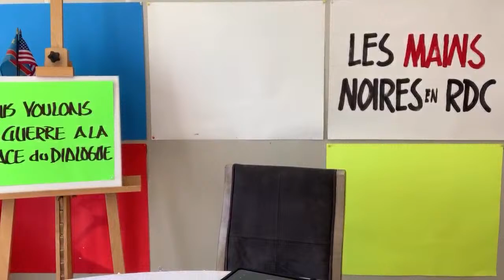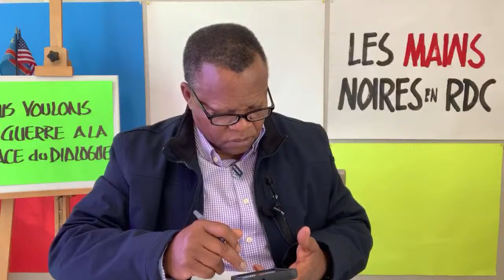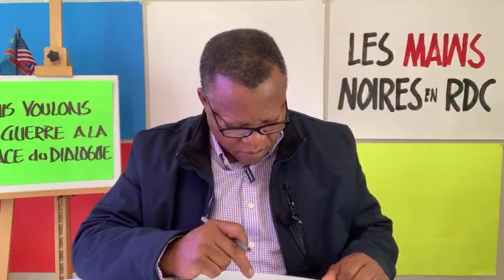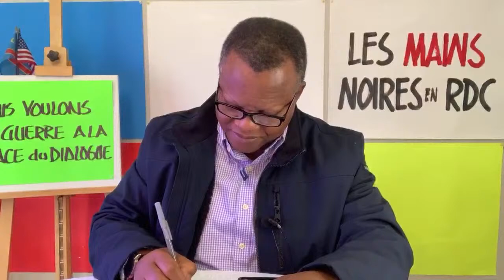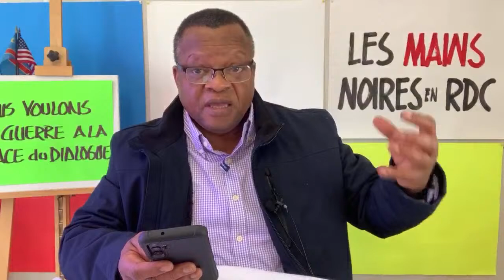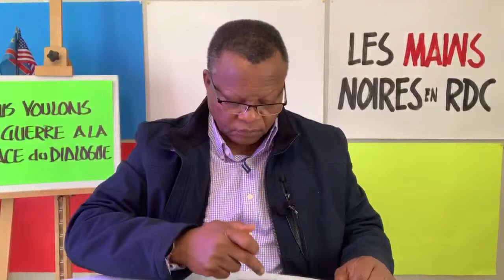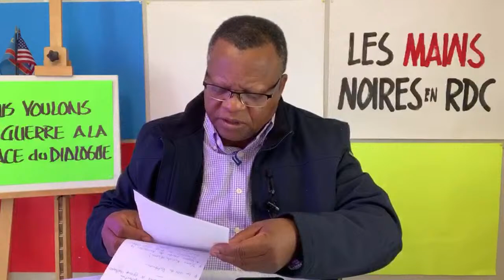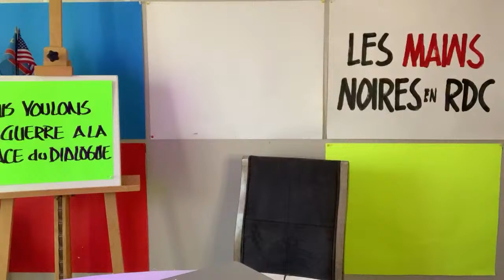FELIX. TSHILOMBO (Michael Gorbachev ya RDC) en ANGOLA + LA RDC est Toujours en DANGER...